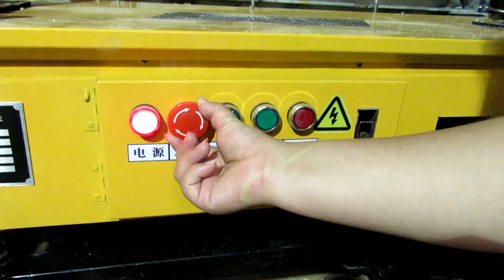How to operate the machine test video from BD inspection